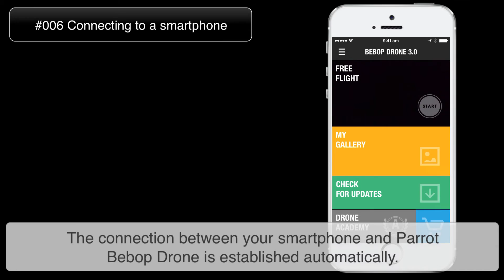Tutorial #006 Connecting Parrot Bebop Drone to SmartPhones - Drone Camera for Aerial Photos, Videos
0:33 Switch the Parrot Bebop Drone on.
1:09 On your smartphone (iPhone or Android), go to WiFi settings and choose the BebopDrone_xxxxx WiFi network.
1:38 Start the FreeFlight 3 application
1:43 The connection between your smartphone and Parrot Bebop Drone is established automatically.